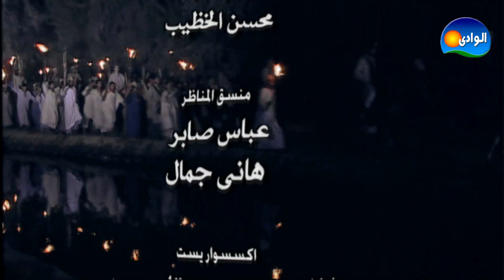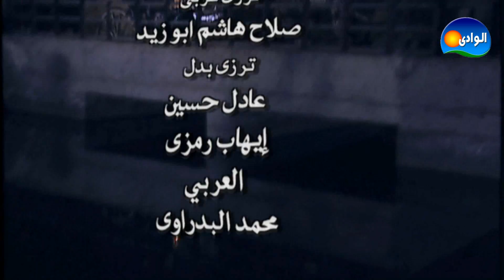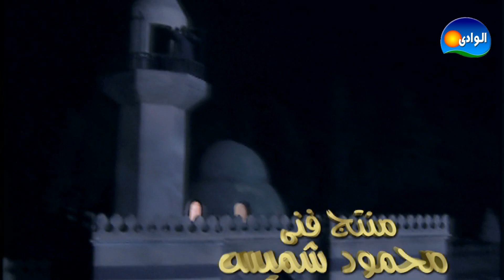EPISODE 26 - AL MASRAWEYA 1 SERIES / الحلقه السادسه و العشرون - مسلسل المصراويه 1